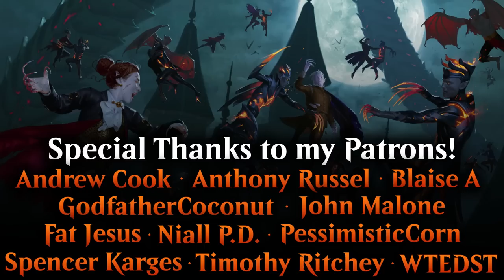Chromatic Cube Draft #1 (June 2023 Cube) | Magic Arena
In today's video I'll be playing through a Draft of the June 2023 Chromatic Cube! In a Cube Draft, instead of drafting from booster packs of a certain set, you're drafting from a curated list of cards from various sets. The Chromatic Cube is built with a focus on powerful and splashy multicolored cards and decks!

Intro: 0:00
Drafting: 0:51
Deckbuilding: 23:52
Gameplay: 29:34